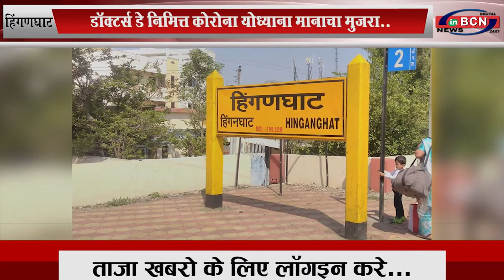डॉक्टर्स डे निमित्त कोरोना योध्याना मानाचा मुजरा... INBCN NEWS